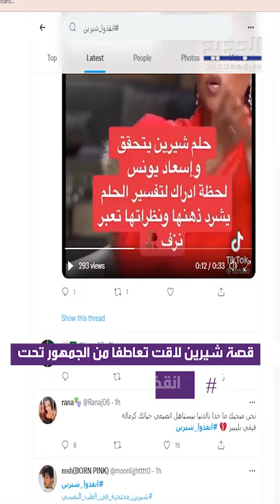علاقة شيرين عبد الوهاب و حسام حبيب "غرام وانتقام" لدرجة طرد ابنتيها.. هل وصل الثنائي الى طريق مسدود؟